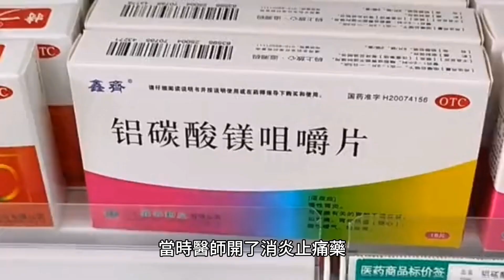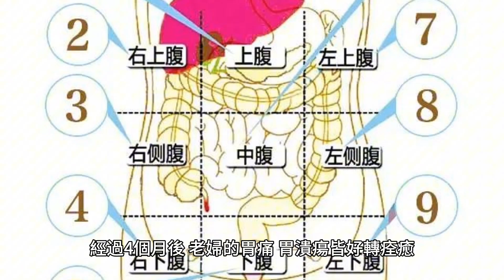7旬婦連1月肚痛！她「狂排黑便」嚇壞 醫一照：胃破30個洞